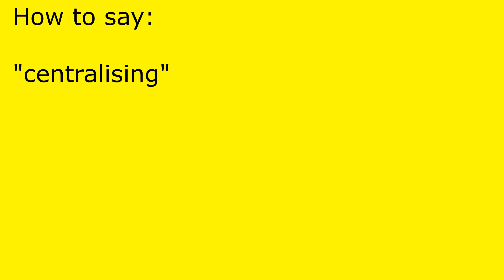How to pronounce centralising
centralising pronunciation.